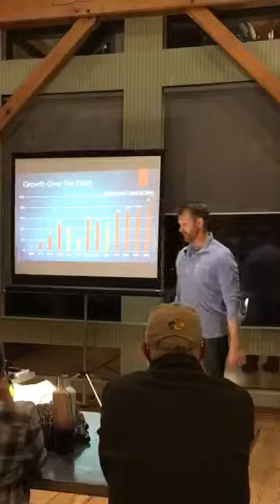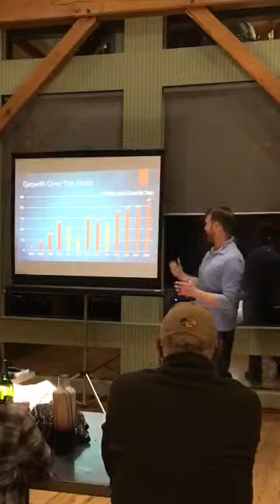Scott Mansker presents "Inside the MR 340"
Filmed by Melanie Cheney of Missouri River Relief, Scott Mansker talks of the history of the Missouri River 340 canoe race.

Original video on Facebook, but I don't trust it will always be there or that everybody has a FB account.